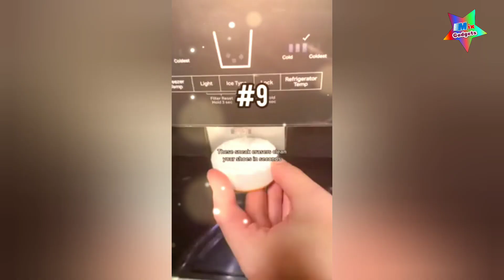HOW TO ORGANIZ YOUR HOME AND KITCHEN || NEW AMAZON